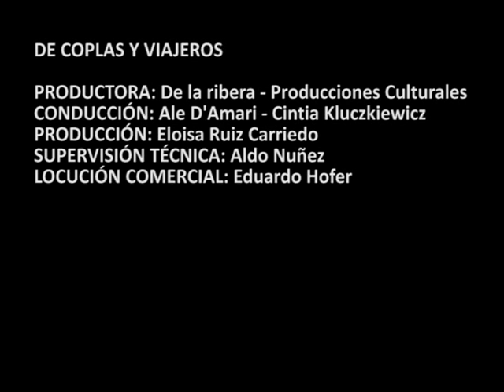Achalay Dúo - Zambita pa' Don Rosendo - Concierto en De Coplas y Viajeros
Achalay Dúo (Emanuel Kluczkiewicz y Clara Bertolini) en De Coplas y Viajeros.